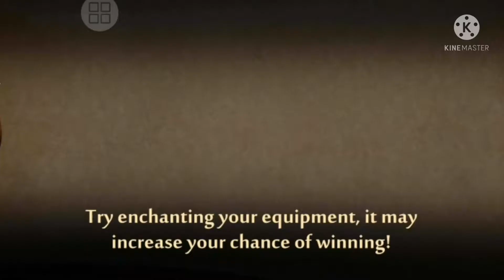Shadow fight.exe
Butcher is now pork XD